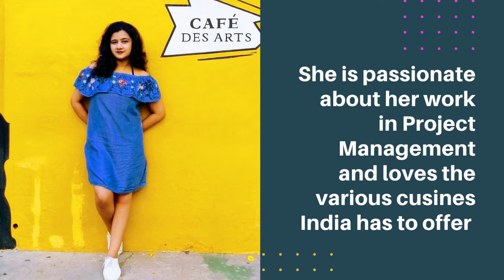Our Global Grads: India, Ethiopia, Bahrain & Australia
For our Thursday trip around the world this ULAlumniWeek20 we're paying a flying visit to our global grads: Radha in India, Jordi in Ethiopia, Deena in Bahrain and Colm in Australia. Hi guys!!!